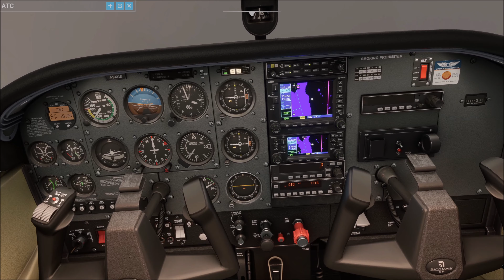MSFS 2020 Around the World - Leg 143